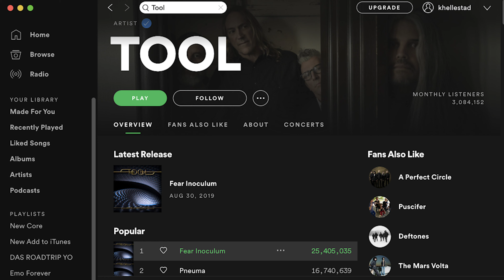Most Surprising Albums of 2019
Kevin counts down the top 5 albums that surprised him in 2019. Now this is surprising in a positive light and can include any of the following:

- Bands that released a good album following a long layoff compared to their last album.

- Album that was released with little notoriety and fanfare that we enjoyed.

- Band that returned from hiatus with a good album.

- Band that changed their sound in comparison to their previous release that was a good move.

- Smaller band that came out with an album that absolutely wowed us.

Remember these are Kevin's picks and your picks may differ. The fan vote is in between #2 and #1 so you can see how you voted.

Alexa Skill: